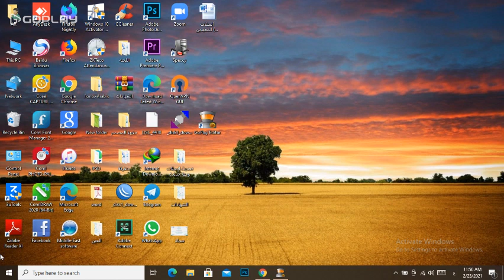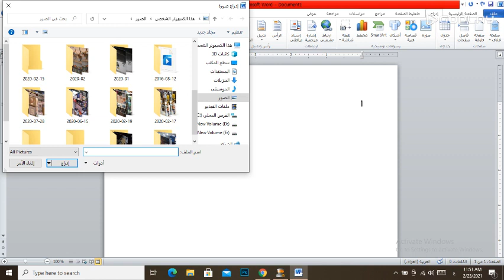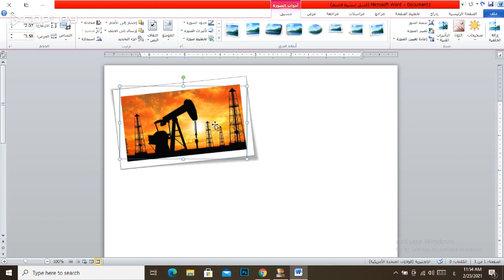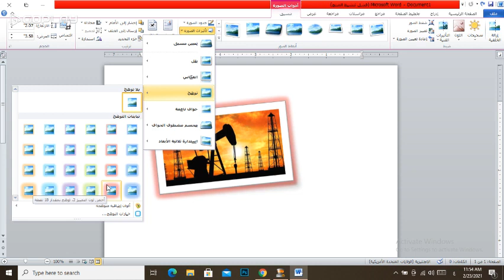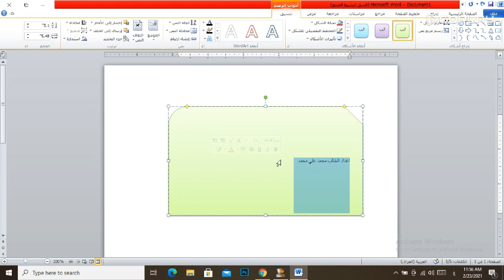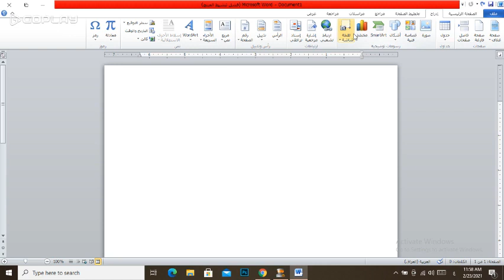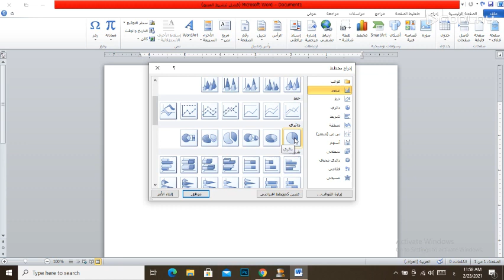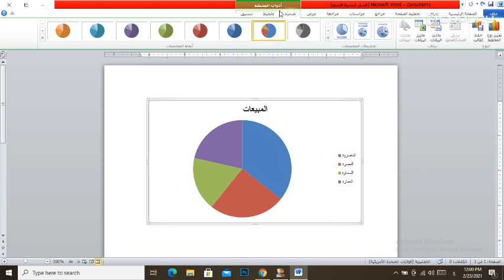Computer Practical Part One.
شرح المحاضرة الاولى من الجانب العملي لمادة الحاسوب .
عنوان المحاضرة/ الجزء الاول من العملي .

1️⃣ 🔴Facebook + Messenger.
(DrAli Walid Salim) .

2️⃣🔴Instagram (ali_2002_w) .

3️⃣🔴Telegram (A_2_li) .

5️⃣🔴Snapchat (aliwlid2021) .

🌟رابط فيسبوك :-

🌟رابط ماسنجر :-

🌟رابط انستگرام :-

🌟رابط تليگرام :-